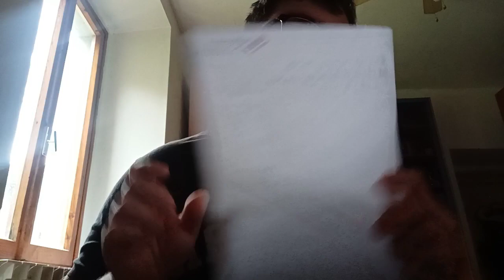reagisco all album di gue madreperla+reagisco alla canzone di shade pendolari